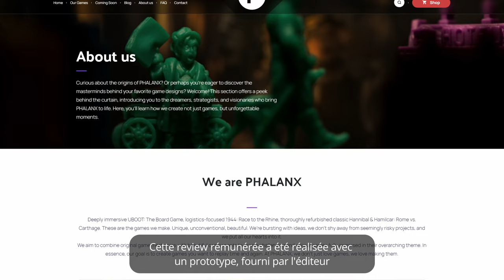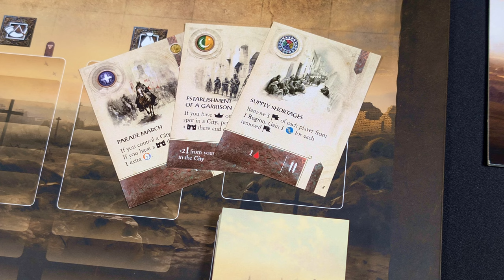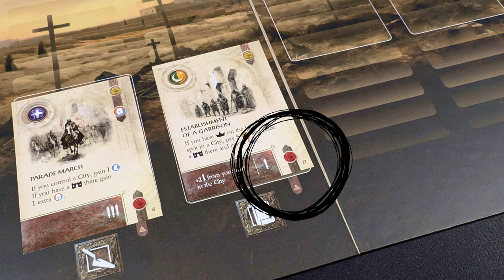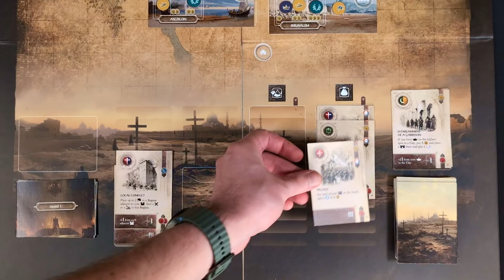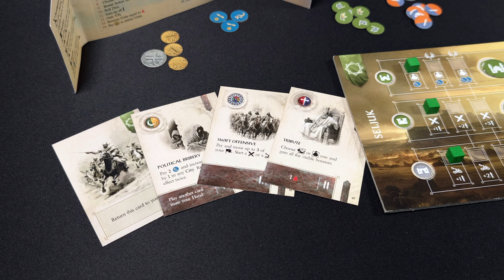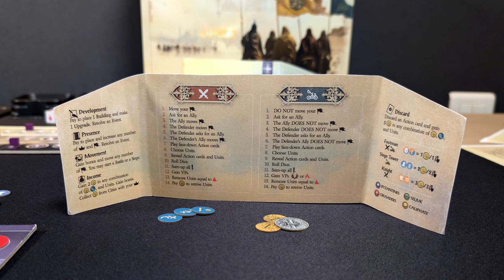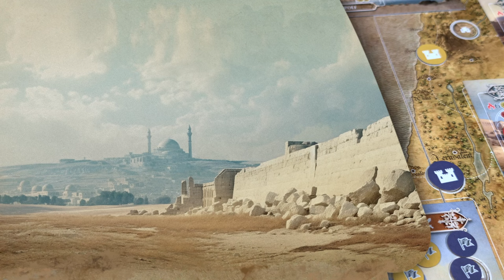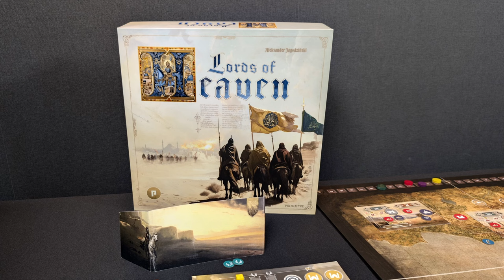LORDS OF HEAVEN : Réécrire l'histoire des Croisades [Review FR]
0:00 Introduction
01:28 Un bref résumé des Croisades
03:32 Concepts et matériel
05:59 Un tour de jeu
09:18 Le système de cartes
11:20 Les combats
14:35 Analyse mécanique
17:33 Pour qui est fait Lords of Heaven ?